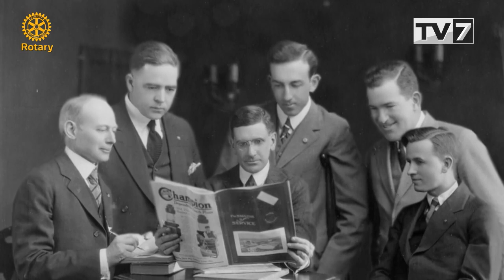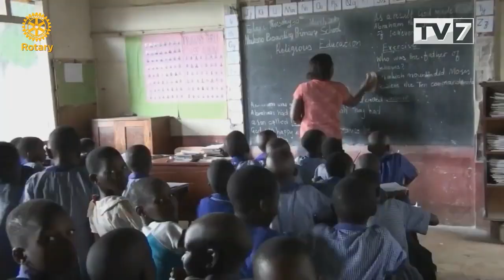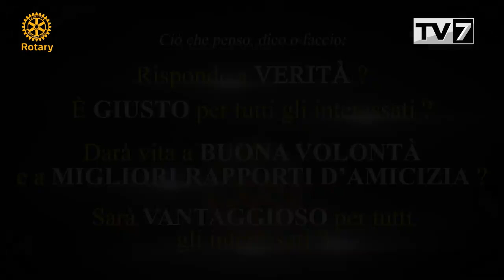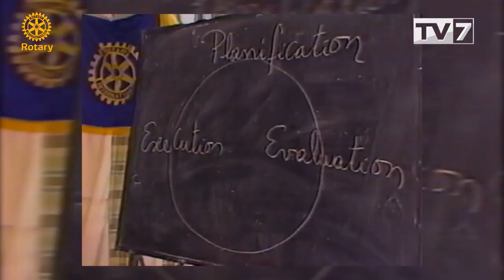Cos'è il Rotary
La storia della più importante associazione di Service al mondo: Il Rotary, dalla sua nascita ad oggi